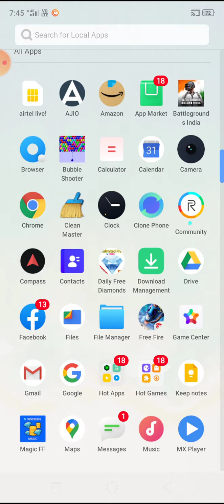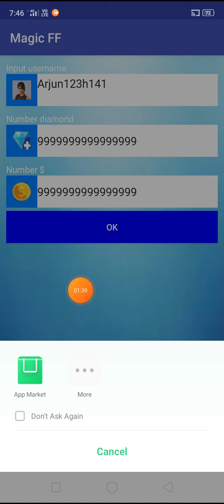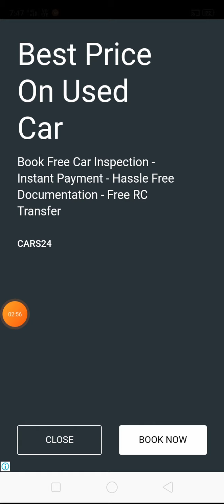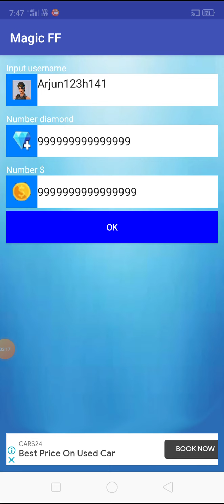Free fire free diamond koi Jamila Nahin Gaye is free mein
Magic. Ff